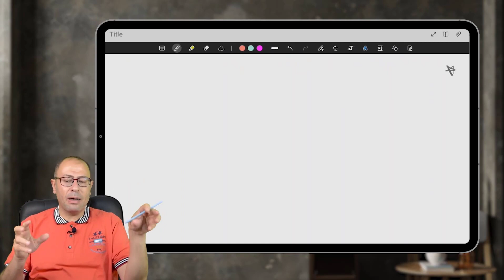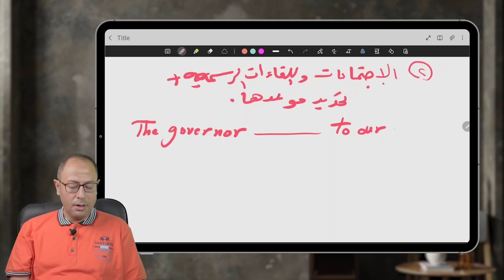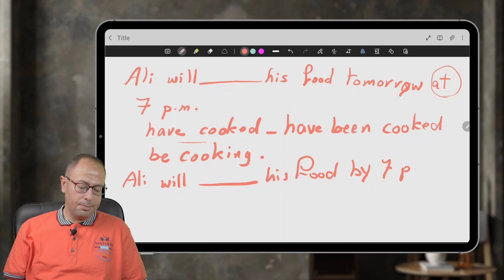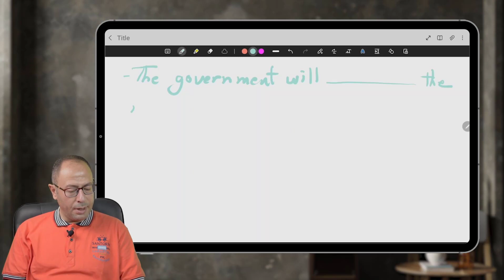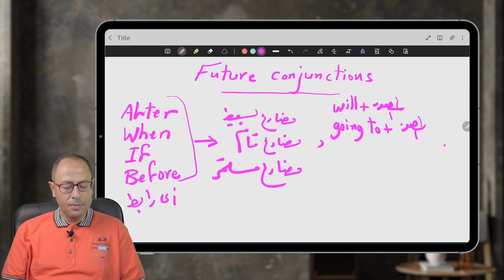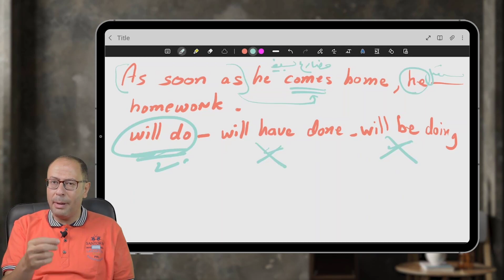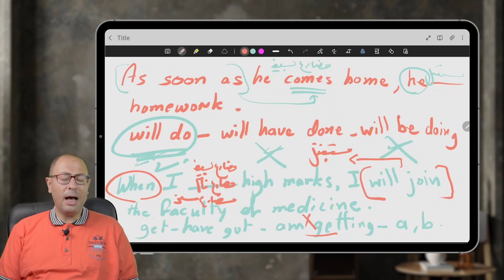شرح قواعد الوحده 3 كاااامله ازمنة المستقبل وروابط المستقبل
انجليزي تالته ثانوي 2024 الترم الاول شرح المنهج قواعد الوحدة الثالثه كامله ازمنة المستقبل وروابط المستقبل